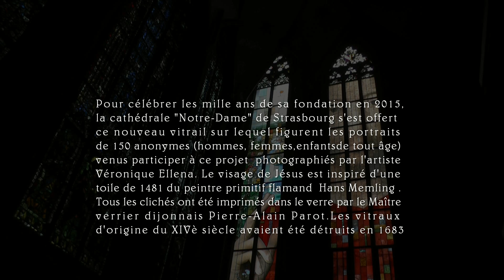Le Christ aux 150 visages à la cathédrale de Strasbourg 2015 - vidéo Dany Fischer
Pour célébrer les 1000 ans de sa fondation, la cathédrale "Notre-Dame" de Strasbourg s'est offert un nouveau vitrail composé de 150 visages d'hommes, femmes, enfants photographiés par l'artiste Véronique Ellena et imprimés dans le verre par le maître verrier dijonnais Pierre-Alain Parot.